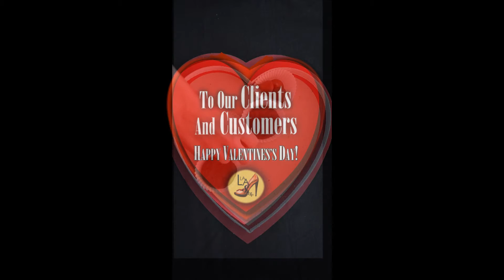heart shaped promo final